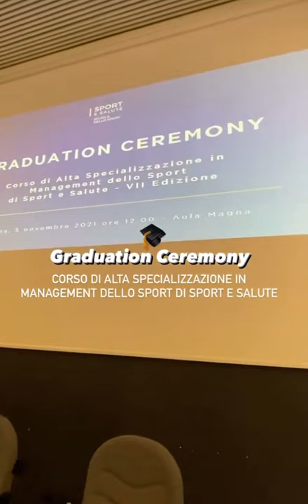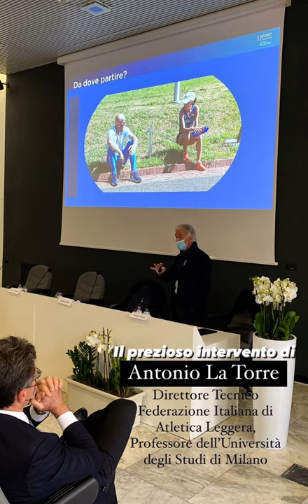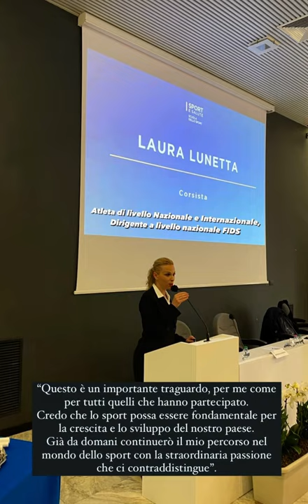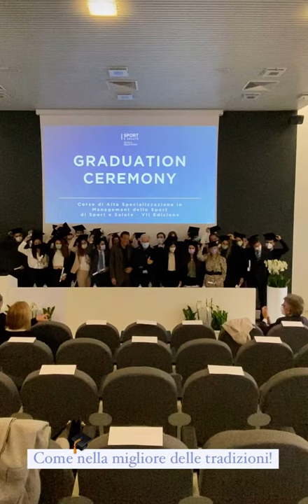Graduation Ceremony – VII Corso di Alta Specializzazione in Management dello Sport di Sport e Salute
Alla Scuola dello Sport di Sport e Salute, diretta da Rossana Ciuffetti, venerdì 5 novembre c’è stata la consegna dei diplomi agli studenti del Corso di Alta Specializzazione in Management dello Sport di Sport e Salute.

Oltre al Direttore della Scuola dello Sport, Rossana Ciuffetti, nell’Aula Magna erano presenti il Direttore Generale di Sport e Salute SpA Diego Nepi Molineris e il Direttore Tecnico della Fidal Antonio La Torre.